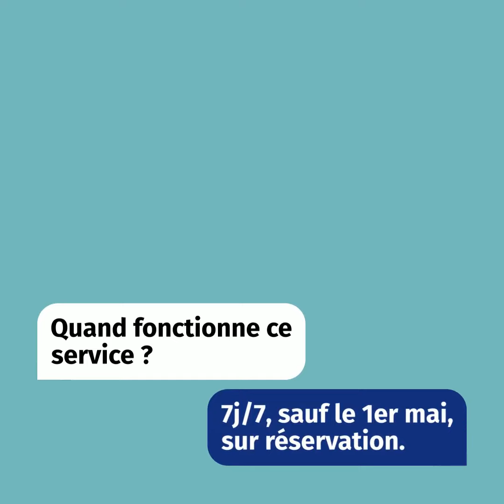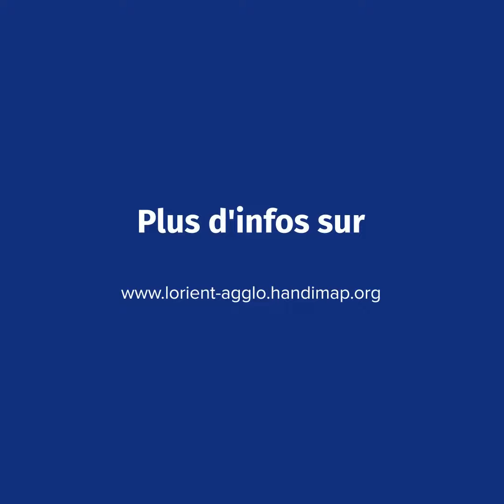Des bus accessibles aux personnes à mobilité réduite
Le réseau CTRL propose un service de transport adapté pour les personnes à mobilité réduite (PMR) sur l'agglomération de Lorient.
Toutes les communes sont desservies par des minibus spécialement équipés.